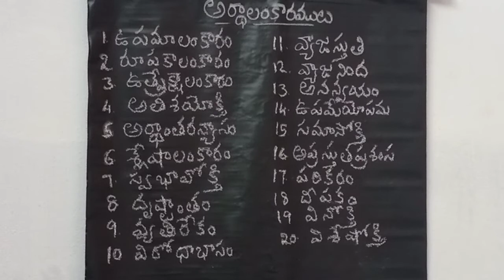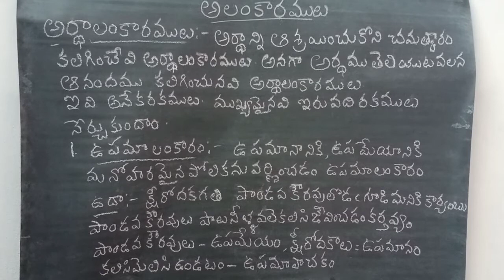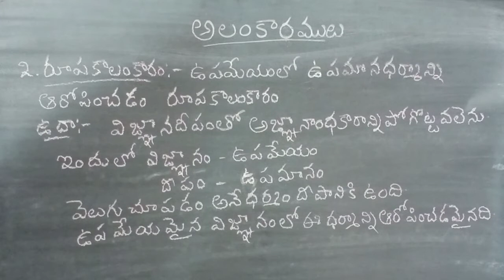అర్థాలంకారములు -1వ భాగం(ARTHALANKARAM - PART I)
INFORMATION ABOUT UPAMALANKARAM  ,  RUPAKALANKARAM IN ARTHALANKARAMULU